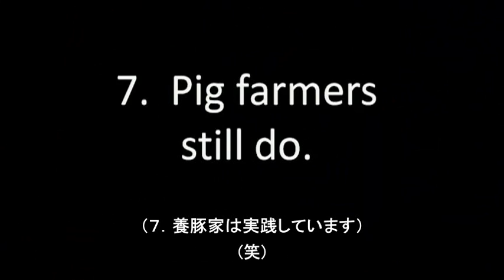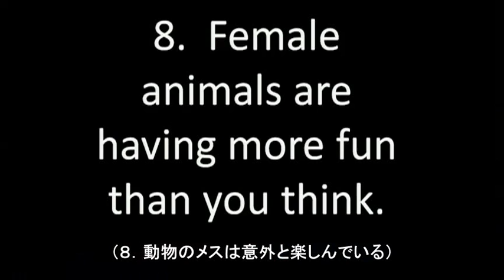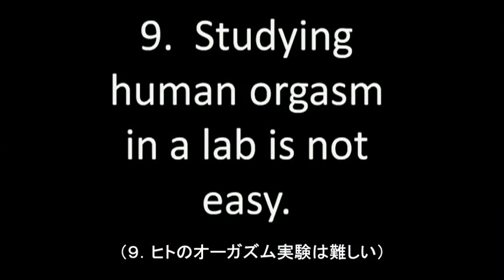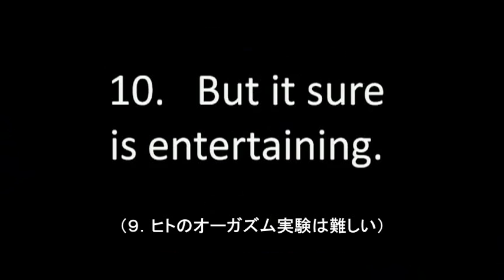メアリー・ローチ「あなたの知らないオーガズムに関する１０のこと」 2/2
サイエンス・ジャーナリストのメアリー・ローチが、オーガズムに関する１０のことを語ります。2009年2月、TED2009。